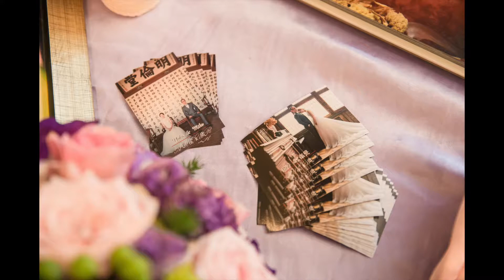君序＆鈺雯文定婚禮紀錄 10-07-2017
This is our engagement wedding held in Tainan. The video records the ceremony and reception.